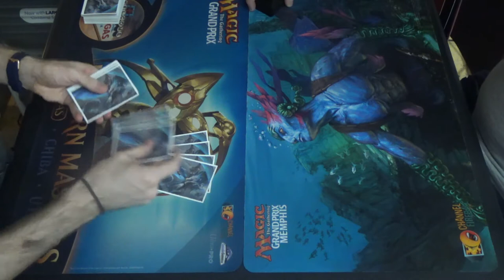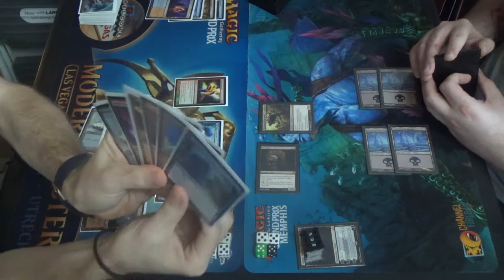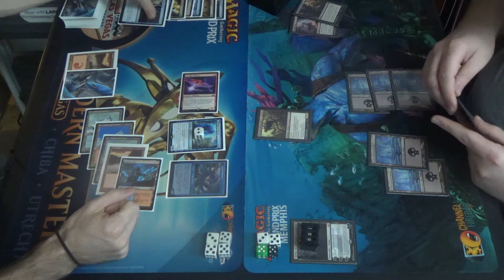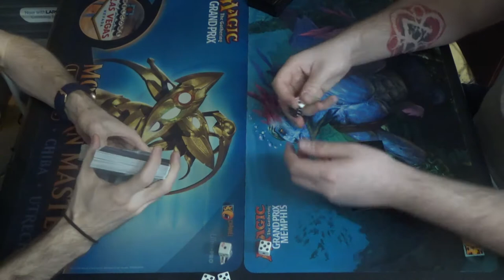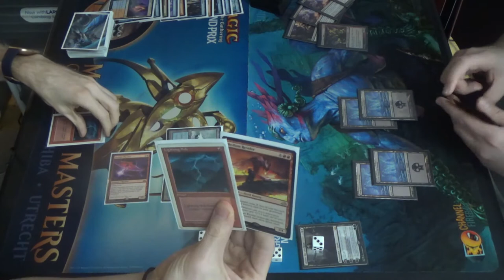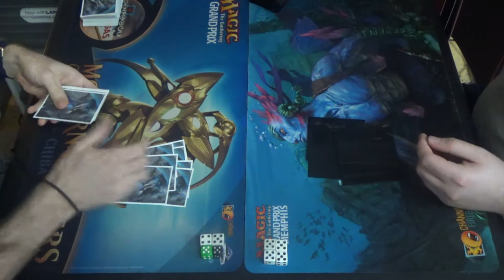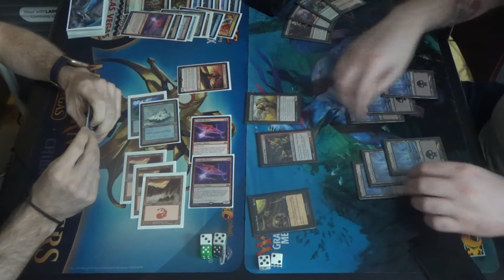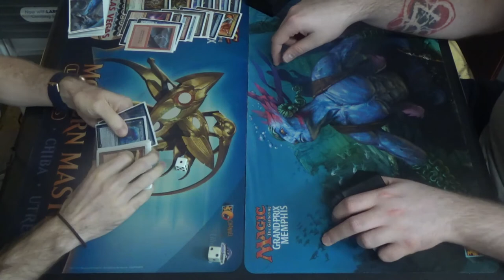Modern MtG — Izzet Phoenixes vs. Obliterator Devotion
This is how I pilot a deck that I've never played before: slowly and methodically, trying my best to see the logic in the lines in the strategy. I apologize for taking some time, but I hope that you enjoy watching the gerbil wheels turn. If nothing else, you get to see me draw all of the basic lands in existence. Islands and Mountains galore!

I don't have the decklist for the Izzet Phoenix deck, but I do have one for the Obliterator Devotion deck that I let James borrow:
Creatures (20)
4 Fulminator Mage
4 Gatekeeper of Malakir
4 Gray Merchant of Asphodel
4 Pack Rat
4 Phyrexian Obliterator
Enchantment (1)
1 Phyrexian Arena
Instants (4)
4 Fatal Push
Planeswalkers (5)
4 Liliana, the Last Hope
1 Liliana of the Veil
Sorceries (8)
4 Inquisition of Kozilek
4 Thoughtseize
Lands (22)
22 Snow-Covered Swamp (which should be 16 and one of each black fetchland plus a Witch's Cottage and a Leechridden Swamp)
Sideboard (15)
1 Bitterblossom
1 Damnation
2 Flaying Tendrils
4 Gifted Aetherborn
4 Liliana's Triumph
1 Nihil Spellbomb
2 Vampire Hexmage (now replaced with Nighthawk Scavenger)

Thanks to our patrons:
LinkXNess